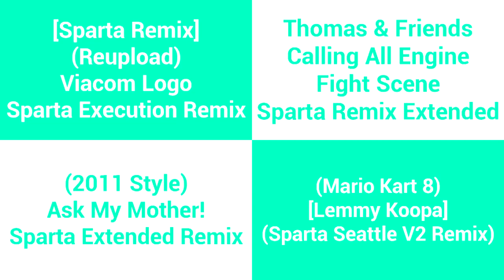(V2/REMAKE) Sparta Remixes Side By Side 21 (Star Comedy Version)